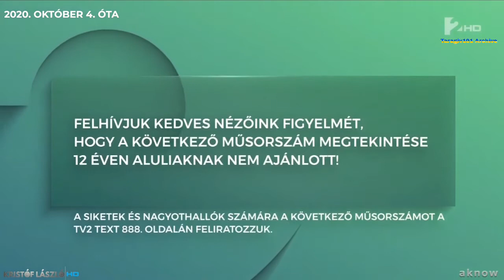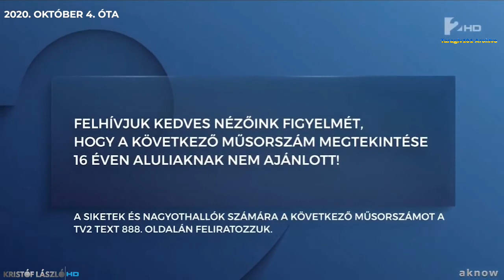TV2 Avertizări 2020